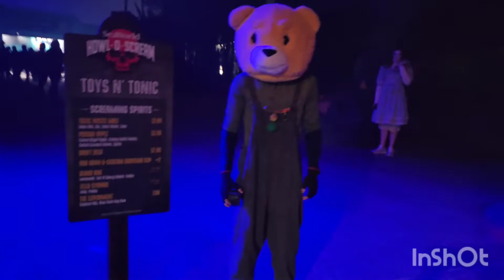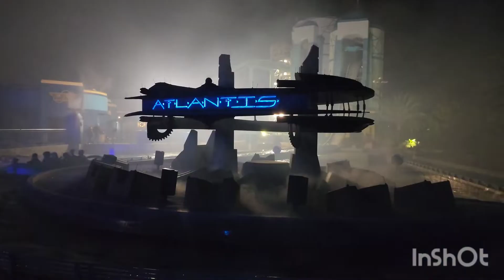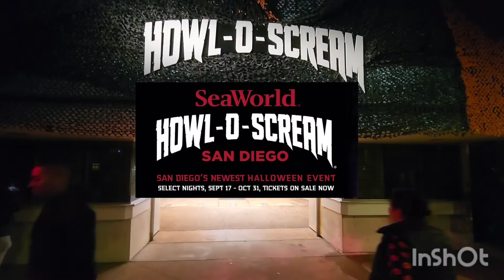SeaWorld San Diego Halloween Howl-o-Scream